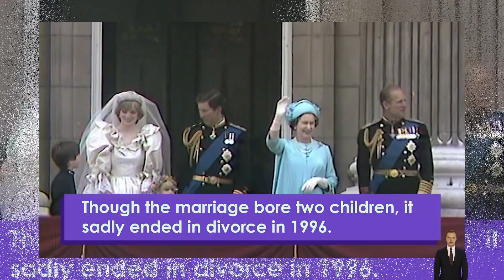MOTHER KATE MIDDLETON HONORING PRINCESS DIANA'S LEGACY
Kate Middleton and Prince William have been married for nearly 12 years. The Princess of Wales stunned in an Alexander McQueen wedding dress on the big day. But what did the mother of the bride wear?

Carole Middleton wore a sky blue Catherine Walker coatdress for her daughter’s nuptials to Prince William.

This designer was famously beloved by the late Princess Diana.

Carole arrived at Westminster Abbey sporting a pearly blue wool crepe coat dress with matching satin piping and braiding at the waist and cuff.

She wore this over a sky-blue silk shantung day dress.

Carole also wore a hat by Berkshire-based milliner Jane Corbett.

This may have been a nod to her home county where she lives with her husband Michael.

She was accompanied down the aisle by her son, James.

Catherine Walker is responsible for many of Princess Diana’s iconic looks.

The late Princess was even buried in a black dress designed by Ms Walker.

In a statement, the design house said: “We are delighted and honoured to have been asked to design a day outfit for Mrs. Carole Middleton on the happy occasion of her daughter’s wedding.”

However, this was not the mother of the bride’s first choice for her outfit.

Carole reportedly refused to wear her specially-designed Lindka Cierach outfit at the last minute.

She also reportedly refused to wear her £400 hat by milliner Jess Collett just weeks before the wedding.

Carole accused Ms Cierach, the London-based couturier best known for making Sarah Ferguson’s wedding dress, of being “unaccommodating” and dramatically withdrew her business just weeks before the wedding.

A fashion source said Ms Cierach was “completely bemused after all the hard work she had put into creating the outfit”.

The couturier was commissioned soon after the announcement of the royal engagement and asked to produce an elegant couture creation that would ensure Carole would stand out from the crowd.
Meanwhile, Kate's sister Pippa wore an ivory V-neck long dress and looked elegant as she walked into the Abbey holding the hands of the young flower girls.

With her hair pinned back, she looked stunning as she walked down the red carpet inside the Abbey.

All eyes were on Kate, however, as she arrived at the Abbey with her father Michael wearing a pretty lace ivory dress by Sarah Burton from Alexander McQueen complete with veil and tiara.

With her hair down, Kate epitomised vintage style in the dress, which had a long train, and carried a Lily of the Valley bouquet. Ensuring her sister's train didn't get too dirty, Pippa held Kate up the stairs into the Abbey for the ceremony itself.

Write in the comments what you think about this!